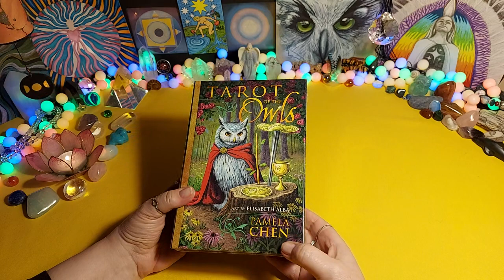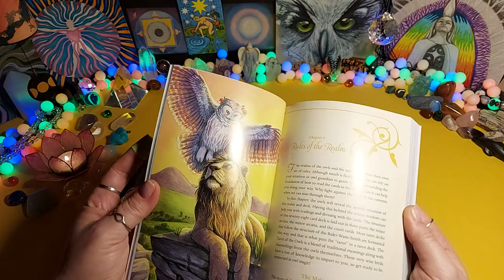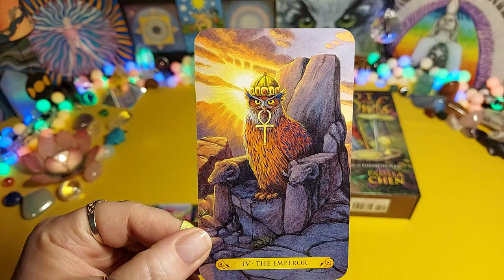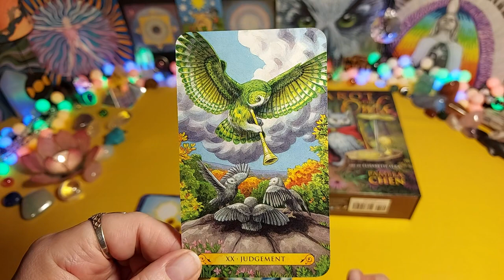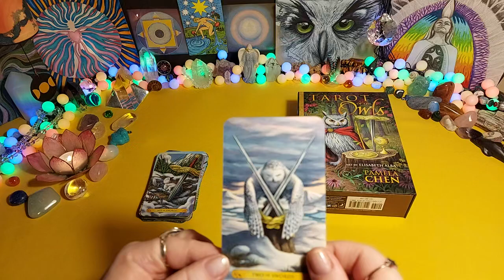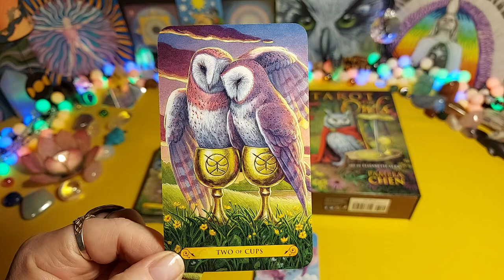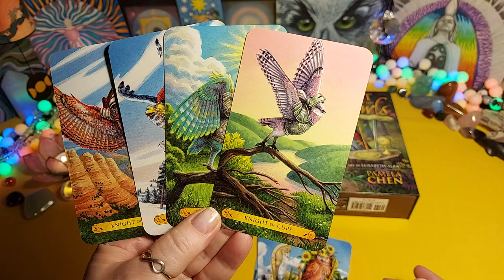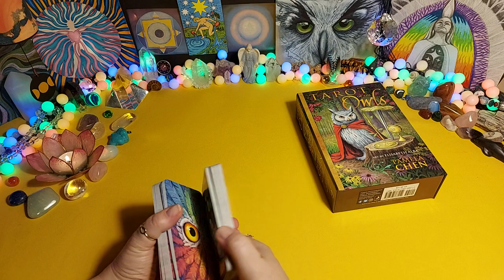Tarot Of The Owls - recenzja, przegląd talii